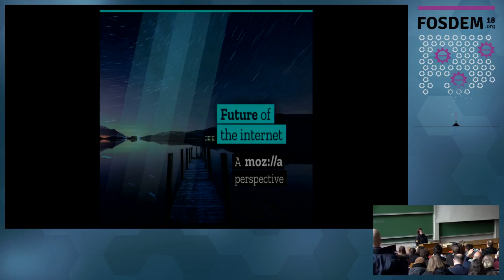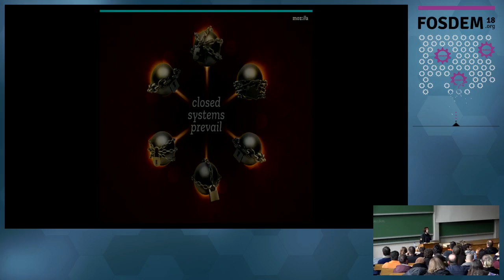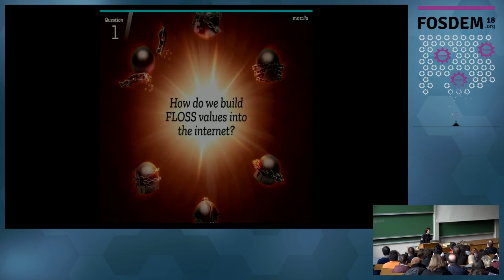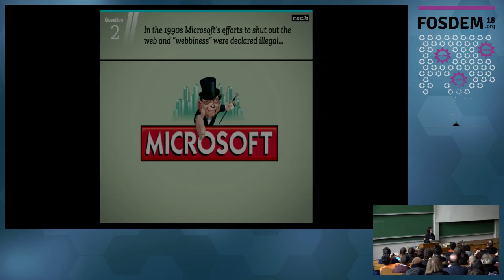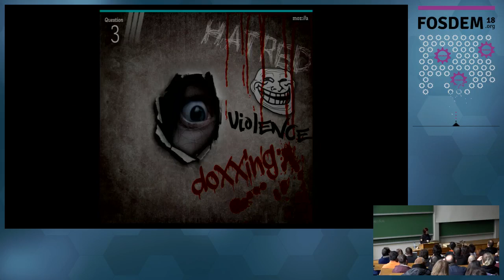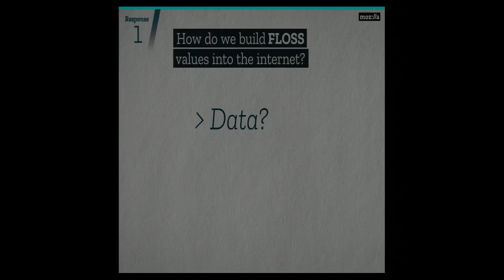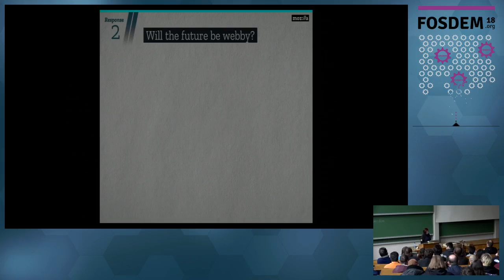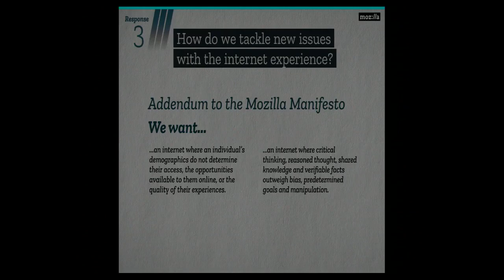The future of the internet from a Mozilla perspective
FOSDEM 2018 Streamdump

Mitchell Baker, executive chairwoman of the Mozilla Foundation and Mozilla Corporation, will share the organization's vision on the future of the internet.